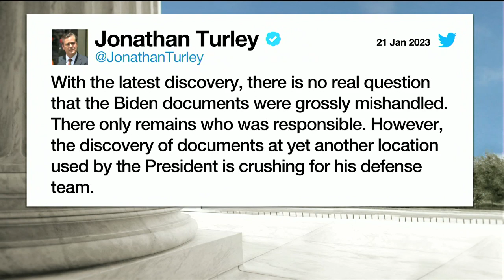America has ‘no choice' but to work the debt limit issue out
Rep. Brian Fitzpatrick, R-Penn., and Rep. Josh Gottheimer, D-N.J., discuss the latest news emerging from the classified documents seized from President Biden on ‘Fox News Sunday.’